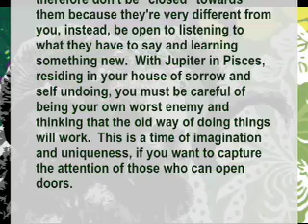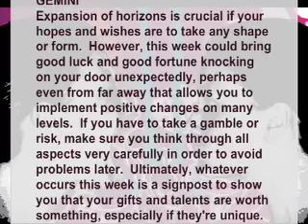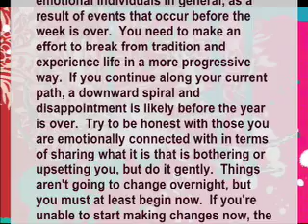(Aries to Cancer) February 7 February 13: KarmaStars